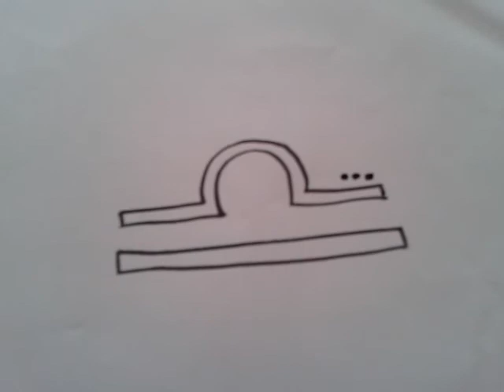Dessiner le signe du zodiaque balance